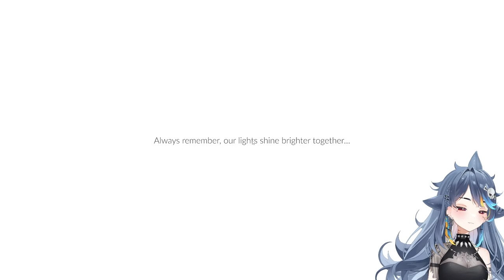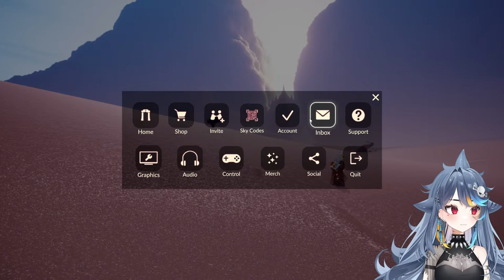【Sky: Children of the Light】Sky x AURORA Concert!!!【PRISM Project Gen 7】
Hi, my name's Mako! I'm a shark VTuber who started living on land for a change of pace! I love popsicles, swimming, and all my friends. I hope you enjoy your stay at my little reef （´▽｀）

Gen 7 hashtag

🦴 Fan Tags 🦴
General
Fanart
Memes
Live
Fan Name: Beaches
Oshi Mark: 🦈🦴

💙 PRISM Project Gen 7 💙
Nana Asteria: @nanaasteria
Emma Oumiya: @oumiyaemma

Rules:
・Absolutely no hate of any kind!! ♡
・No racial slurs or offensive/derogatory words (cursing is fine!)
・Treat me, my mods, and everyone in chat with respect
・No spoiling games or backseat gaming please! I want to experience the game at my own pace!
・English only please! So my mods can do their jobs.
・Please keep chat on topic with stream! I have a hard time following along sometimes, so it makes it easier for all of us!
・Have fun!!!